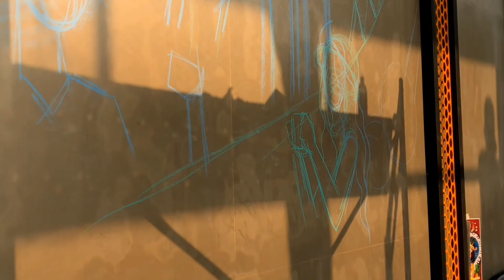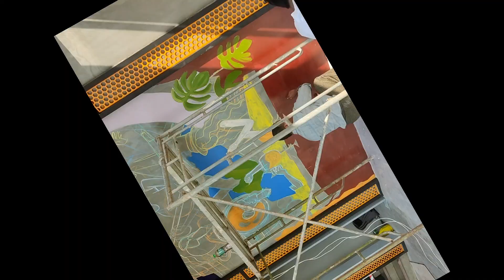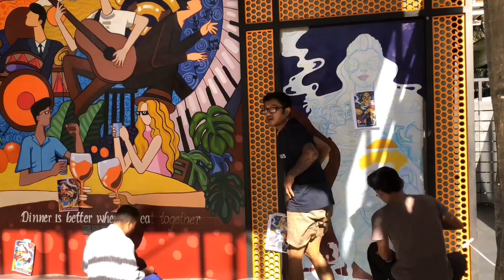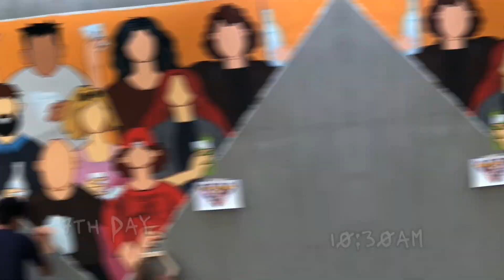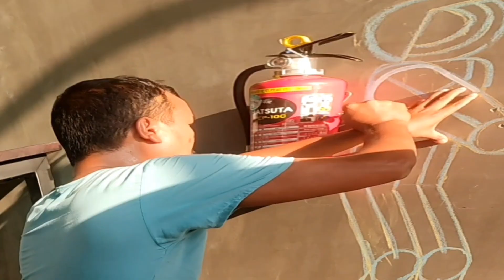19 February 2023